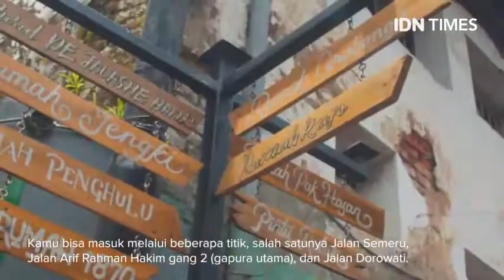Menjelajahi Kota Malang Dalam 2 Hari!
"Liburan gak harus jauh-jauh ke luar pulau atau luar negeri yang butuh bujet mahal dan hari yang panjang. Buat kamu yang tinggal di Surabaya, Malang bisa jadi pilihan yang tepat. Gak perlu ngajuin cuti, kamu bisa memanfaatkan weekend untuk refreshing di Kota Batu itu.

Kira-kira ke mana saja ya kalau liburan ke Malang cuma dua hari semalam saja? Nah, perjalanan IDN Times ke Malang kali ini bisa jadi referensi liburanmu. Yang penting bukan soal banyaknya destinasi, melainkan quality time dan menikmati liburan dengan nyaman tanpa diburu waktu."